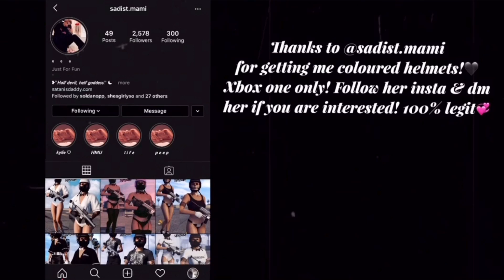GTA 5 Online | Cute Female Tryhard Outfits♡ | Xbox One/PS4/PC ♡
Friend in the video- @aphxrdite 🖤
Coloured helmets🖤-

Go follow this amazing girl! @sadist.mami 💞